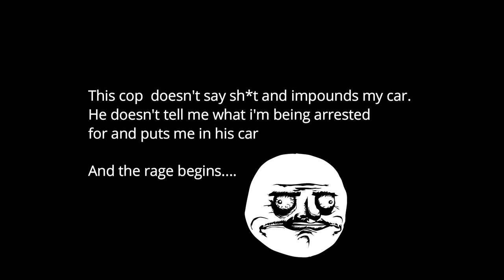AnzusGaming: Arma 3 - State Police arrest ft. Side gimp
Here we have a little video of some next level cop RP on AnzusGaming Arma 3 modded life RP server + me getting super triggered.